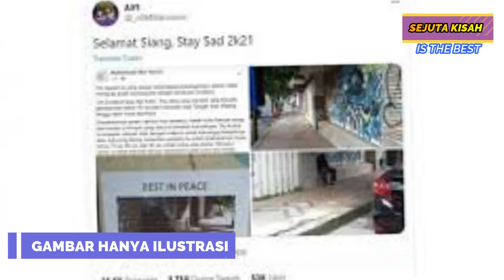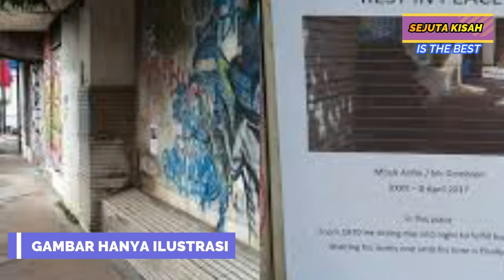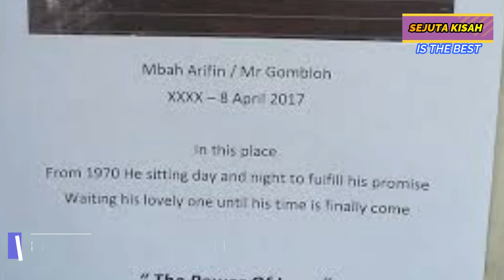Kisah Cinta Sejati Kakek Arifin Setia Menanti Pujaan Hati Hingga Akhir Hayat